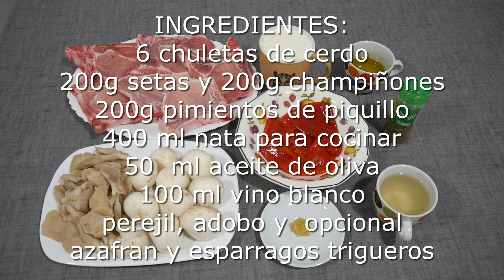CHULETAS A LA CAZADORA, CON NATA!!! guarnicion incorporada, tremendamente buenas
chuletas de cerdo con setas, champiñones, pimiento y nata, una delicia.